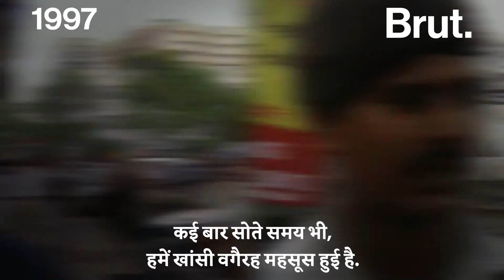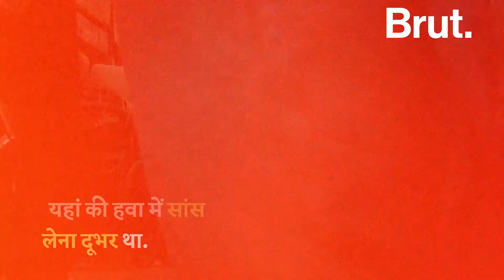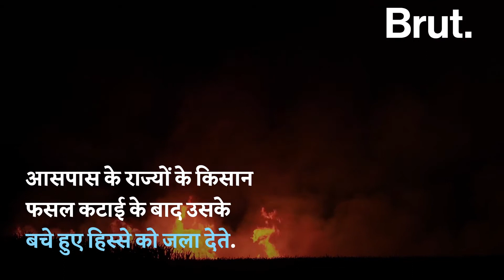Delhi का प्रदूषण: 1990s और आज!